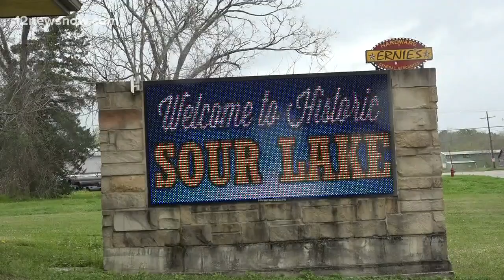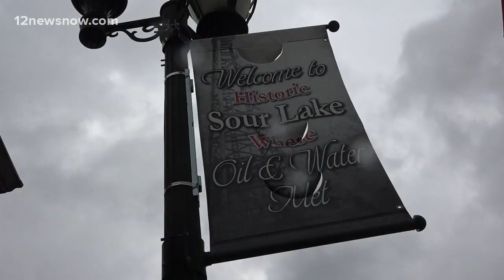SOUR LAKE WOMAN CALLS ON CITY COUNCIL TO "BAN" STAAR TEST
Emily Linscomb sent a proclamation to the mayor of Sour Lake calling for the ban of STAAR assessment.